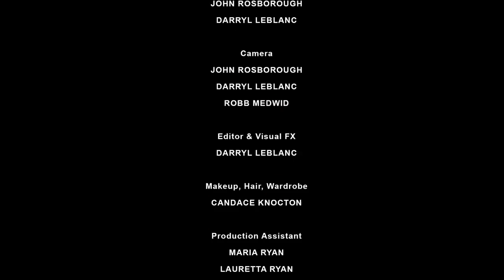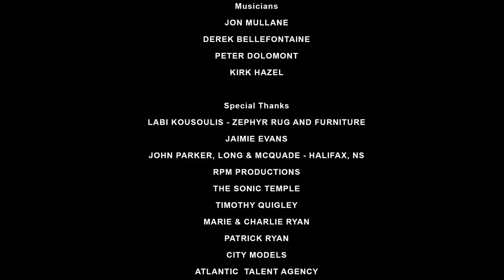My New American Girl (Official Video) - Jon Mullane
Official Music Video for the hit single My New American Girl from the new album Singles.

Directed by
JOHN ROSBOROUGH

Producers
JOHN ROSBOROUGH
LISA HEYDEN

JOHN ROSBOROUGH
DARRYL LEBLANC

Camera
JOHN ROSBOROUGH
DARRYL LEBLANC
ROBB MEDWID

Editor & Visual FX
DARRYL LEBLANC

Makeup, Hair, Wardrobe
CANDACE KNOCTON
Production Assistant
MARIA RYAN
LAURETTA RYAN
Closed Captioning
ANDY FORAN -- 4N PRODUCTIONS
New American Girl
JENNIFER MARTIN
Audition Actors
ASHLEY CAMPBELL
ANDREA CASEY
TAMARA CHEMIJ
ROUGE FATALE
VANESSA FURLONG
KATIE GALE
RUTH HOPKINSON
MAUREEN ISNOR
FALLON JONES
JACQUI KESELUK
AMANDA KINCAID
FALLEN KITTIE
OPHELIA LAI
WENDY LEE
TARA MAIN
MAKITA
RAINA THE HALIFAX MERMAID
INESA MANAJ
MONIQUE RYAN
Musicians:
JON MULLANE
DEREK BELLEFONTAINE
PETER DOLOMONT
KIRK HAZEL
Special Thanks
LABI KOUSOULIS - ZEPHYR RUG AND FURNITURE
JAIMIE EVANS
JOHN PARKER, LONG & MCQUADE - HALIFAX, NS
RPM PRODUCTIONS
THE SONIC TEMPLE
TIMOTHY QUIGLEY
MARIE & CHARLIE RYAN
PATRICK RYAN
CITY MODELS
ATLANTIC TALENT AGENCY
FORD MUSTANG - COURTESY OF JIM STEFFANS
BRAD CORMIER
BOB CHIASSON -- PLAN B
AMANDA ALEXANDRAKIS -- MUSIC PROMOTION INC.
JEN LYNEIS -- UE3 PROMOTIONS
We acknowledge the financial support of Canada's Private Radio Broadcasters.

Associate Producer
FLYING DISC RECORDS

A RATTLESNAKE FILMS PRODUCTION